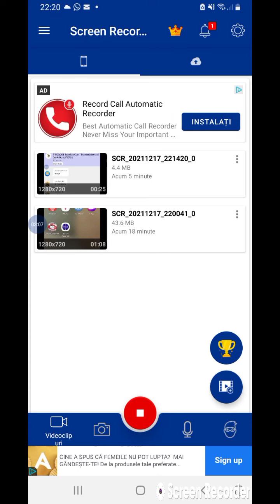Mahjong/match_ puzzle game